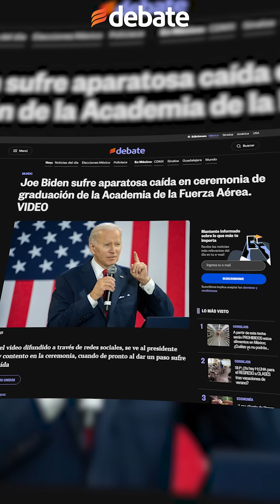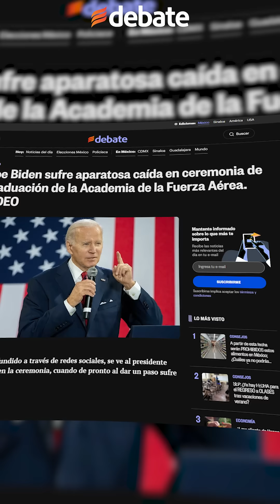Joe Biden sufre aparatosa caída en ceremonia de graduación de la Academia de la Fuerza Aérea.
El presidente Joe Biden, sufrió una aparatosa caída en medio de una durante la ceremonia de graduación de la Academia de la Fuerza Aérea en Colorado, provocando gran preocupación entre los presentes, quienes se apresuran a ayudarlo a ponerse de pie.